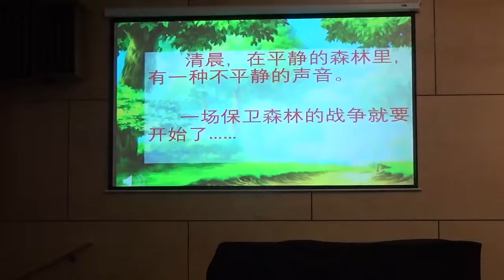8 音乐剧《熊出没之逃出陷阱》